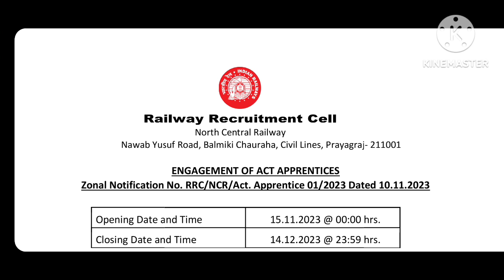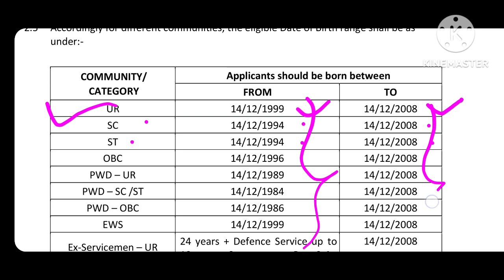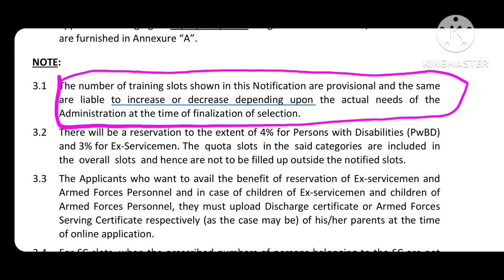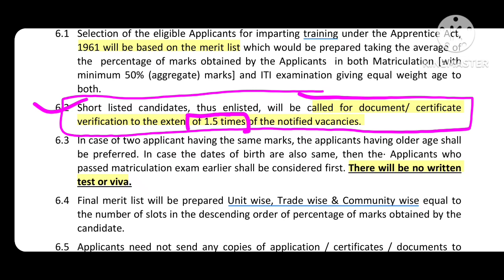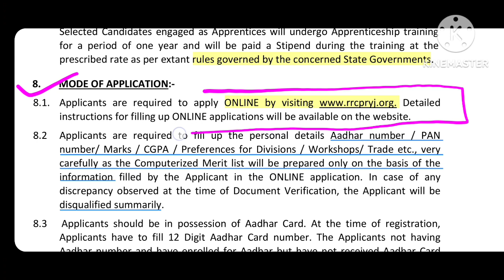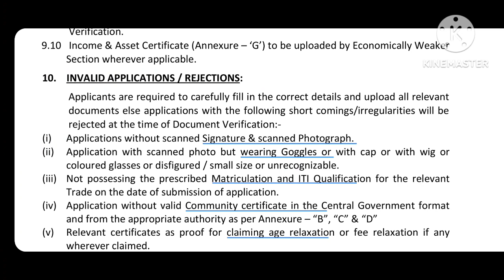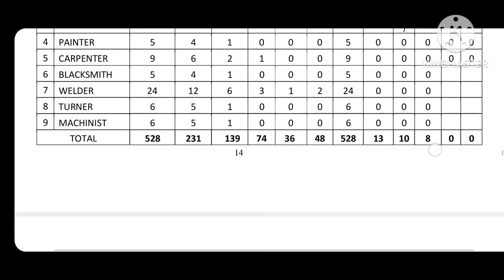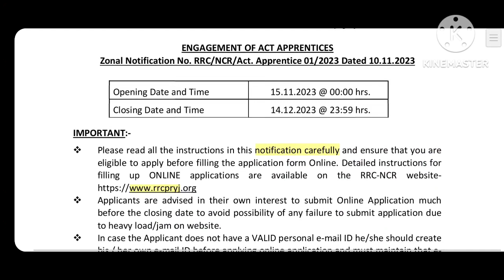Railway New Apprenticeship 2023-24 | NCR Prayagraj अप्रेंटिस भरती|रेल्वे 2023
Railway New Apprenticeship 2023-24 | NCR Prayagraj Bharti  @itishaikhsir
Railway Job 2023
Iti Railway Job 2023

notification Downlode

apprenticeship job

apprenticeship job apply kaise kare

apprenticeship job

apprenticeship jobs 2023

apprenticeship job mela 2023

apprenticeship jobs apply

apprenticeship job interview

apprenticeship job fair

apprenticeship job kya hai

apprenticeship job mela kya hota hai

railway New

railway new vacancy 2023 marathi

railway new vacancy 2023 hindi

iti job

iti jobs

railway job

railway job ke liye kya karna hoga

railway jobs 2023 marathi

railway job notification 2023

railway job status

railway jobs Hindi